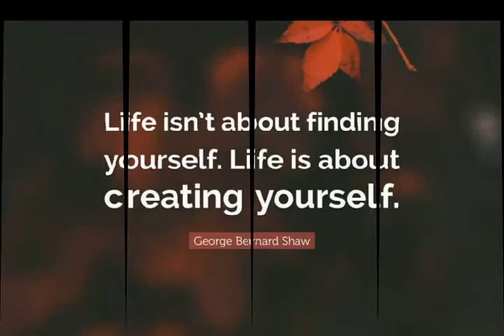Nasir jamal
Jamal